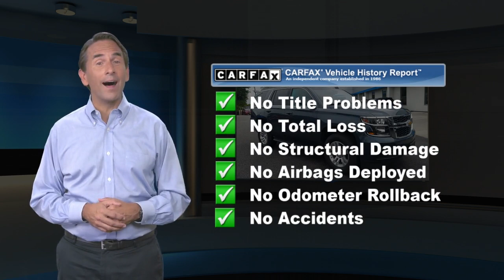Certified 2019 Chevrolet Tahoe LT, Little Falls, NJ 15085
LOW MILES...POWER SUNROOF...SEATS, SECOND ROW 60/40 SPLIT FOLDING BENCH...INFOTAINMENT SYSTEM WITH NAVIGATION 8" DIAGONAL COLOR TOUCHSCREEN VOICE RECOGNITION BLUETOOTH AUDIO STREAMING APPLE CARPLAY & ANDROID AUTO CAPABLE...Schumacher Chevrolet Inc. Is excited to offer this fantastic-looking 2019 Chevrolet Tahoe LT in Shadow Gray Metallic Beautifully equipped with Enhanced Driver Alert Package (Y86) (Forward Collision Alert, IntelliBeam Headlamps, Lane Keep Assist w/Lane Departure Warning, and Low Speed Forward Automatic Braking), License Plate Front Mounting Package, Preferred Equipment Group 1LT (1st & 2nd Row Color-Keyed Carpeted Floor Mats, 2nd Row 60/40 Split-Folding Manual Bench, 3rd Row Manual 60/40 Split-Folding Fold Flat Bench, 4-Wheel Antilock Disc Brakes w/Brake Assist, 5 12-Volt Auxiliary Power Outlets, Auto-Dimming Inside Rear-View Mirror, Black Assist Steps, Bose Premium 9-Speaker System, Cargo Net, Color-Keyed Carpeting Floor Covering, Driver Inboard & Front Passenger Airbags, Electronic Cruise Control w/Set & Resume Speed, Extended-Range Remote Keyless Entry, Floor Console, Front Passenger 6-Way Power Seat Adjuster, Leather-Wrapped Steering Wheel, Power Liftgate, Power-Adjustable Accelerator & Brake Pedals, Rear Park Assist w/Audible Warning, Remote Vehicle Start, Roof-Mounted Luggage Rack Side Rails, SiriusXM Radio, and Universal Home Remote), Premium Smooth Ride Suspension Package, 4WD, Black Leather, 18" x 8.5" Aluminum Wheels, 3.08 Rear Axle Ratio, 3rd row seats: split-bench, 4-Wheel Disc Brakes, 9 Speakers, ABS brakes, Adjustable pedals, Air Conditioning, Alloy wheels, AM/FM radio: SiriusXM, Apple CarPlay/Android Auto, Auto High-beam Headlights, Auto-dimming Rear-View mirror, Automatic temperature control, Bluetooth* For Phone, Brake assist, Bumpers: body-color, CD player, Compass, Delay-off headlights, Driver door bin, Driver vanity mirror, Dual front impact airbags, Dual front side impact airbags, Electronic Stability Control, Emergency communication system: OnStar and Chevrolet connected services capable, Exterior Parking Camera Rear, Front anti-roll bar, Front Bucket Seats, Front Center Armrest, Front dual zone A/C, Front Heated Reclining Bucket Seats, Front reading lights, Front wheel independent suspension, Fully automatic headlights, Garage door transmitter, Hanging Tote Console Insert (LPO), HD Radio, Heated door mirrors, Heated front seats, Illuminated entry, Leather-Appointed Seat Trim, Low tire pressure warning, Memory seat, Occupant sensing airbag, Outside temperature display, Overhead airbag, Overhead console, Panic alarm, Passenger door bin, Passenger vanity mirror, Pedal memory, Power door mirrors, Power driver seat, Power passenger seat, Power steering, Power Sunroof, Power windows, Premium audio system: Chevrolet MyLink, Radio: Chevrolet Infotainment AM/FM Stereo, Radio: Chevrolet Infotainment AM/FM Stereo w/Nav, Rain sensing wipers, Rear air conditioning, Rear anti-roll bar, Rear Parking Sensors, Rear reading lights, Rear seat center armrest, Rear window defroster, Rear window wiper, Remote keyless entry, Roof rack: rails only, Security system, Single-Slot CD/MP3 Player, Speed control, Speed-sensing steering, Split folding rear seat, Spoiler, Steering wheel mounted audio controls, Tachometer, Telescoping steering wheel, Tilt steering wheel, Traction control, Trip computer, Variably intermittent wipers, and Voltmeter! Priced below KBB Fair Purchase Price! 4WD, Black Leather. Odometer is 9517 miles below market average! Shadow Gray Metallic 2019 Chevrolet Tahoe LT 4WD 6-Speed Automatic Electronic with Overdrive EcoTec3 5.3L V8

[RLVID:2153:3b2a2ec54bb62d8f:0fb5b3ea20643e09:1]